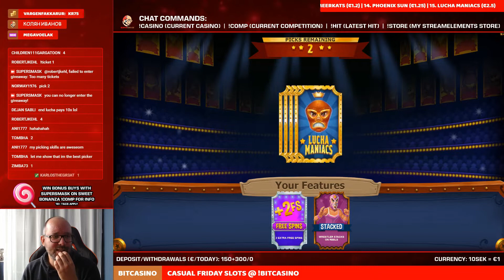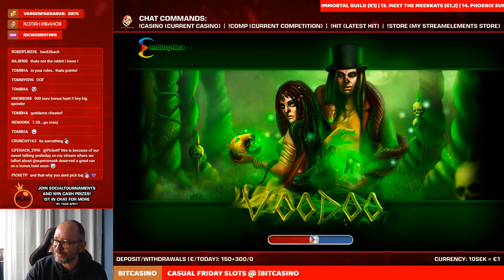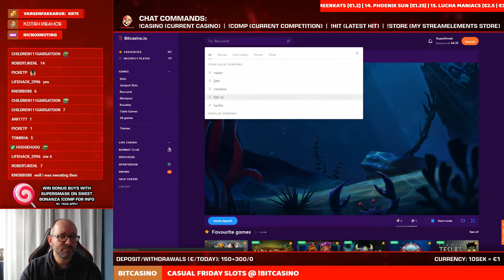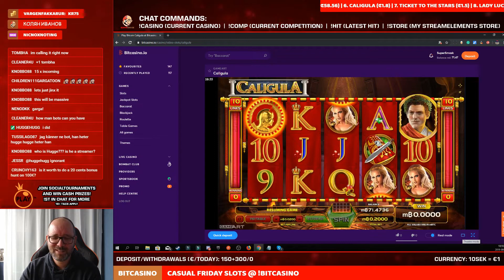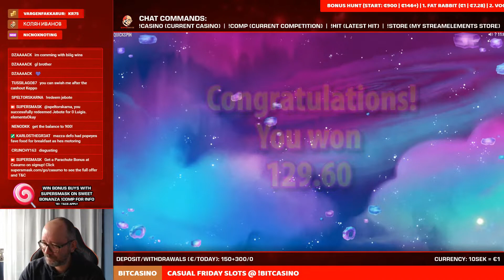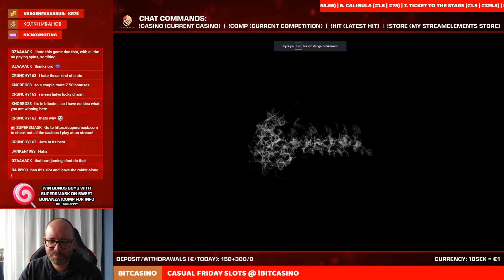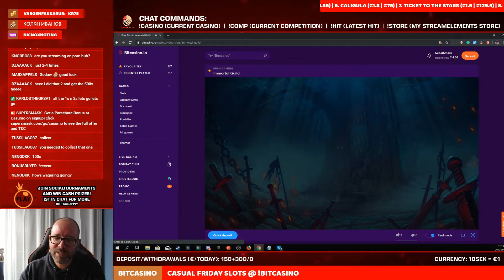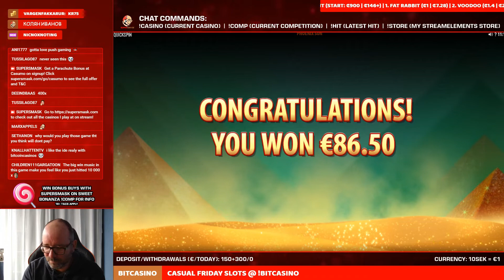Bonus Hunt 20/09-19 @ Bitcasino